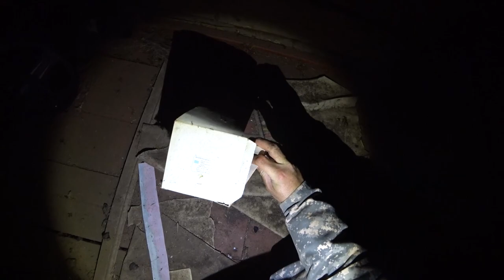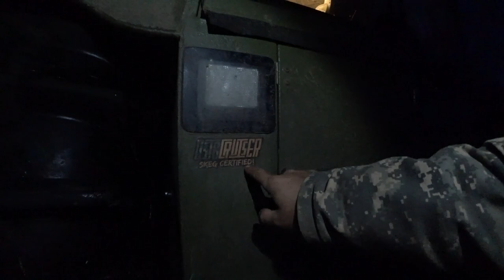Коп по реке вторая попытка! Утка на чердаке, аист на столбе и шиш на крыше :)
Продолжение копа.
Как мы встретили утку на чердаке, в гнезде аиста пол с подогревом, я нашел ШИШ!

Наш Instagram  @gerasimsherp
Только тут фото и анонсы видео!